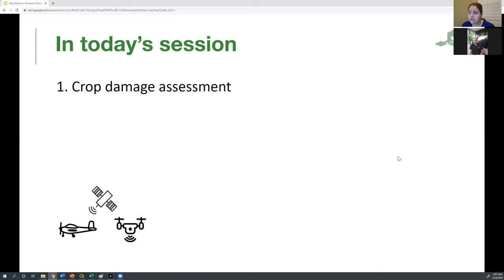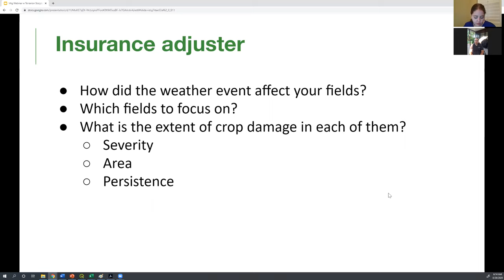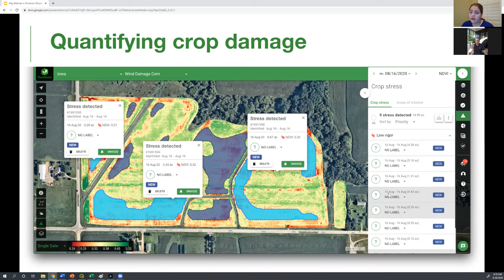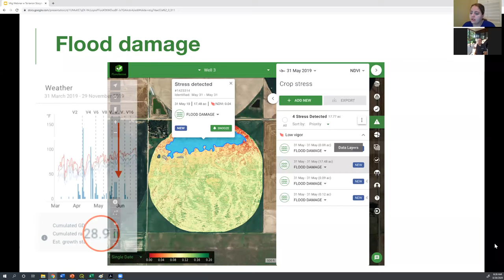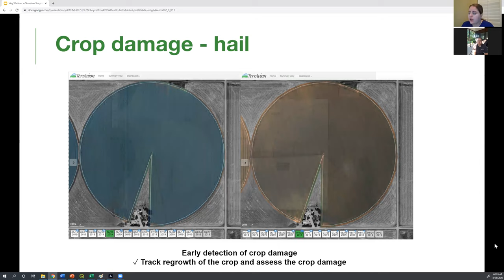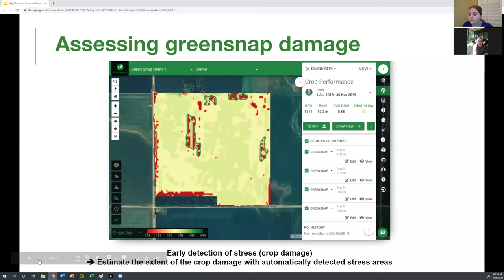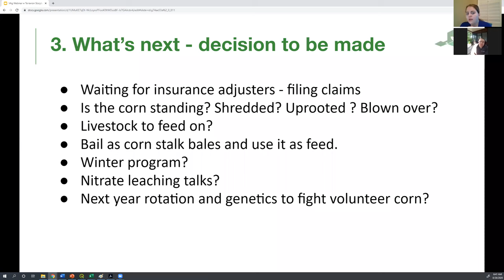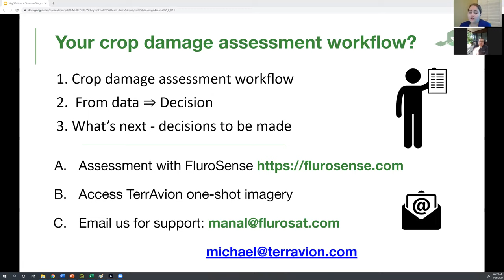[VirtualAg Expert Series] Crop damage assessment using remote sensing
Knowing how to effectively assess crop damage from heavy rains, floods, winds and hail at different times in a season is an important part of having a resilient crop management strategy. Join our webinar to see how you can use remote sensing to assess, and most importantly quantify the extent and severity of crop damage and the possibility of crop recovery. Hear from agronomists at FluroSat and TerrAvion on the best practices, and what tools are available for you to make more informed decisions!